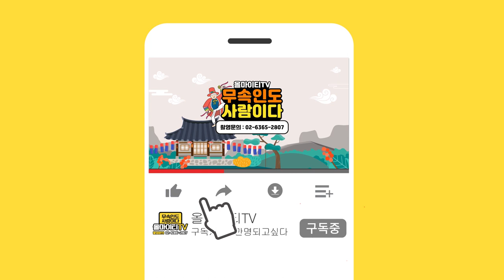★도화살?홍염살?특징★완전히 다르지!!인천점집 인천유명한점집 나비만신